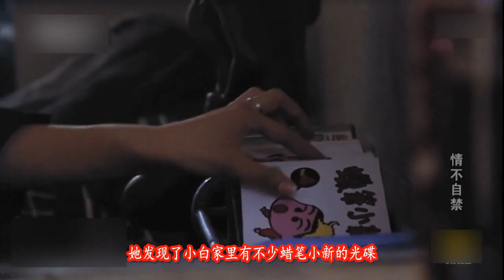小伙被人追杀，强吻路边的女警，黑帮混混直接拜服！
《情不自禁》是导演方刚亮执导、林黎胜、魏燕群编剧的一部剧情电影，由潘粤明、邬玉君等主演，该片曾获第九届北京大学生电影节最受欢迎的电视电影奖